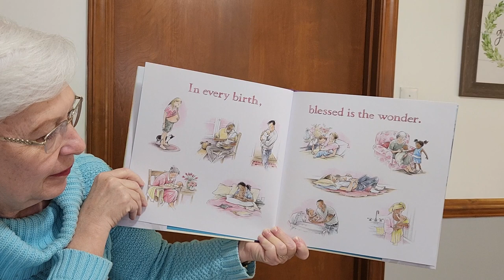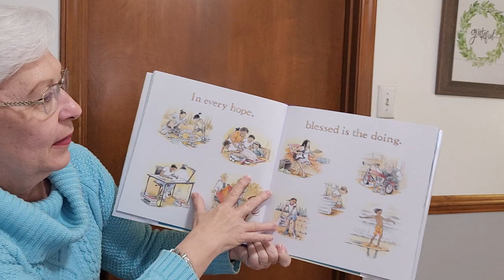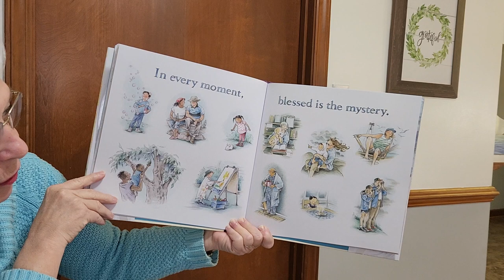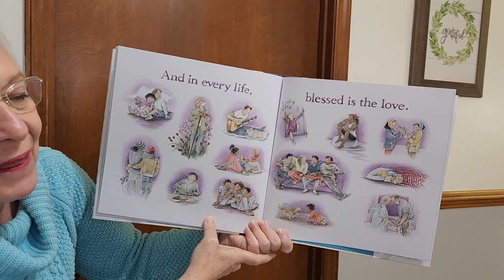In Every Life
Beautiful book about the blessings of life!